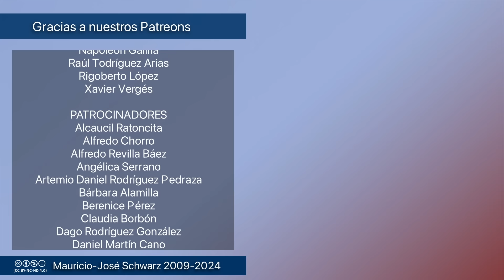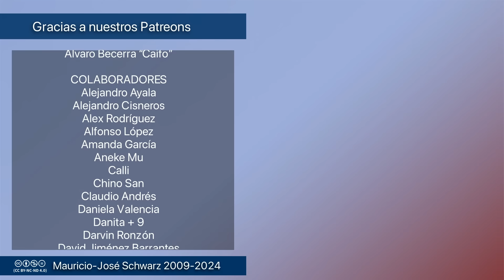Revista - Los embaucadores no dejan de depredar a los padres de niños autistas...